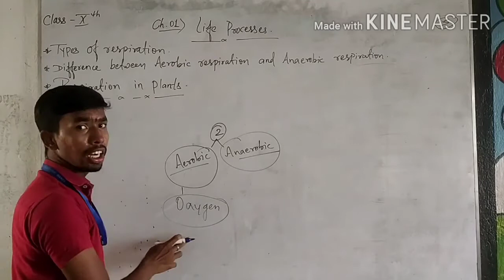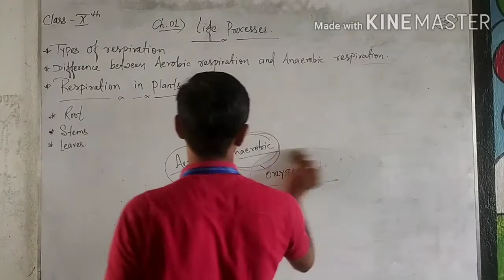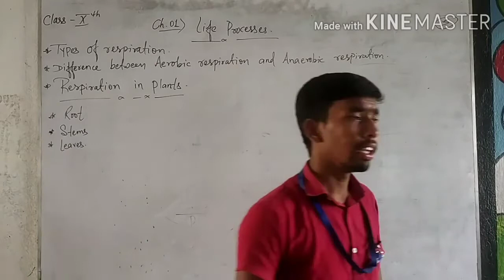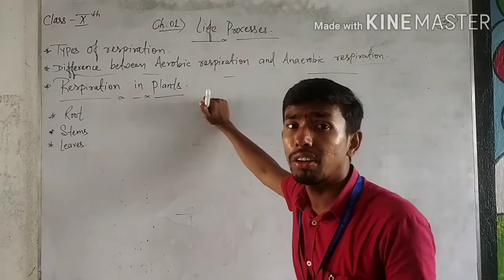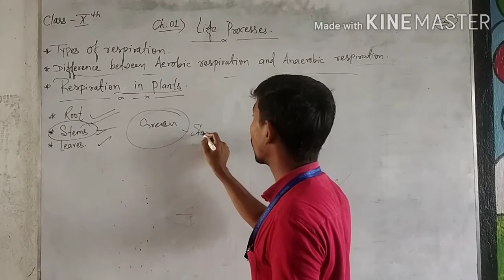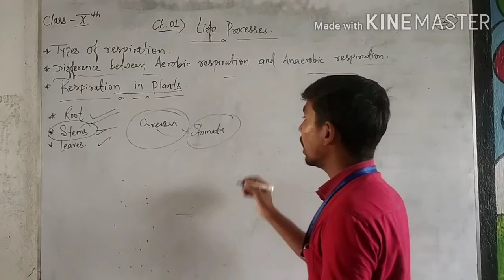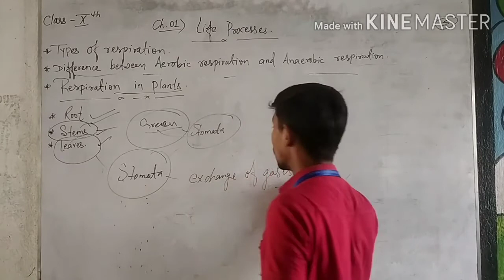Class - 10 , Biology , Chp- 1 , Life Process